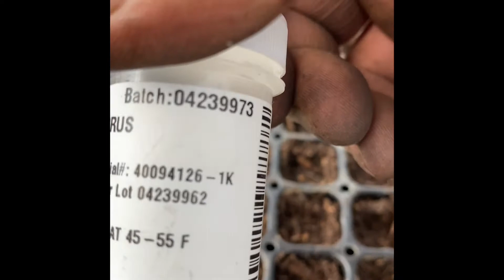Dusty miller part 1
We are planting 2000 seeds
wait for next video part 2